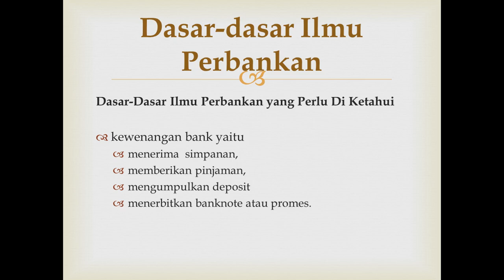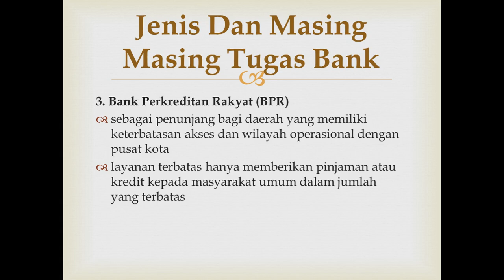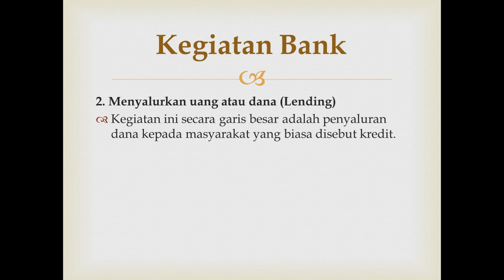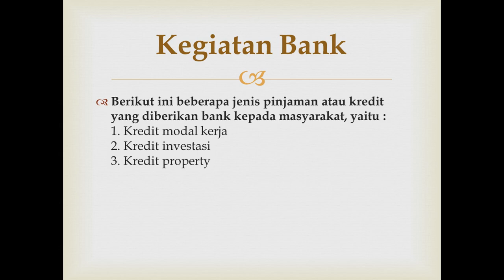PERBANKAN DASAR X MATERI 1